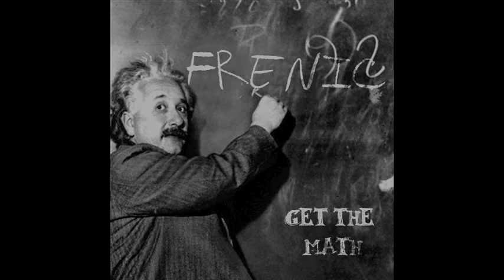Frenic - Get the Math